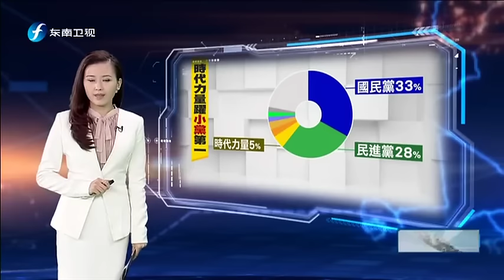20151021 海峡午报 朱立伦：是否访美 视竞选步调决定